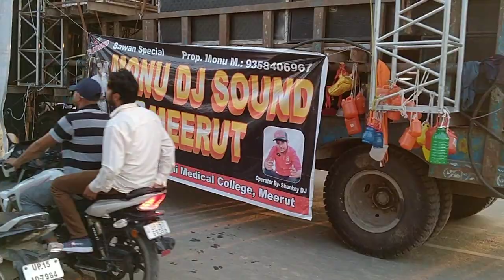Dj monu ki sound jrur suno ek br, 💪💪💪❤️👌👌